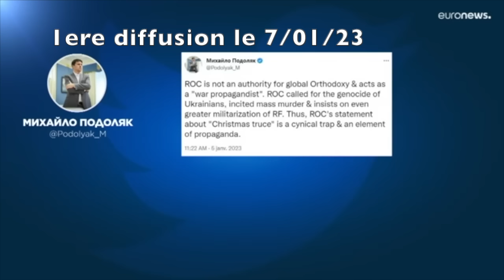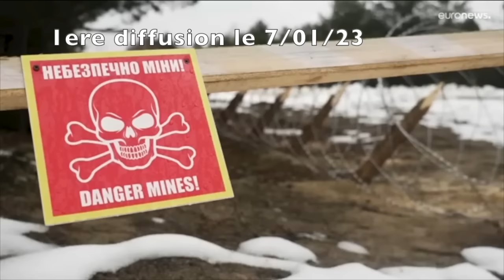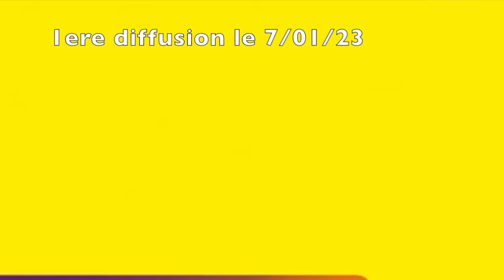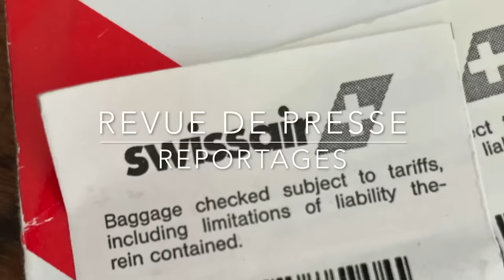Ukraine: Comment ils nous ont menti Rediffusion